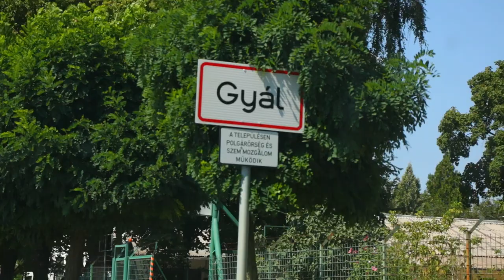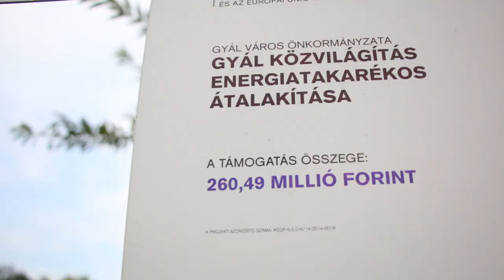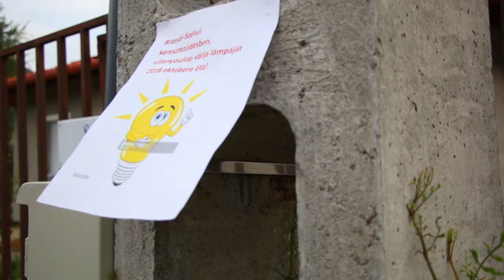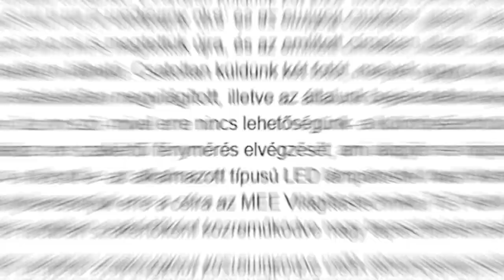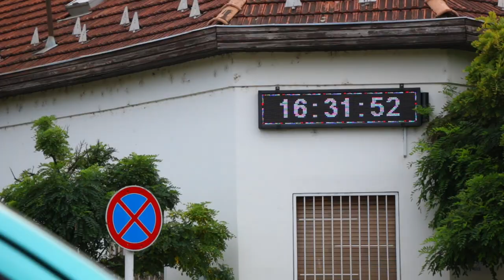Civilek gyújtottak fényt Gyálon az Elios-beruházás kudarca után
Felháborít, hogy tucatszám vágják ki a fákat a városban? Téged is stresszel, ha eltűnt milliárdokról hallasz, miközben a kórházba neked kell vinni a WC papírt? Feldühít, ha választott vezetőid a te érdekeid helyett a saját boldogulásukért dolgoznak? Nézz minket az október 13-i önkormányzati választásokig, hogy megtudd, mit tehetsz Te azért, hogy mindannyian jobb városokban és falvakban élhessünk!

Vlogsorozatunk első részében megismerheted az Eleven Gyál aktivistáit, akik az Elios utcalámpái miatt hónapokig botorkáltak sötétben településükön. Nem hagyták annyiban, kreatív, közösségi akciókkal, a helyi képviselő felkeresésével elérték, hogy új lámpatestek kerüljenek az utcájukba. Bátorságuk és kitartásuk példaértékű lehet más közösségek számára is.

Ismerd meg a történetüket, inspirálódj és tegyél te is egy jobb országért! Használd az Eleven Gyál által kipróbált módszereket, hogy minél nagyobb befolyással lehess arra, hogyan vezetik nálatok az önkormányzatot! valasztasz.hu